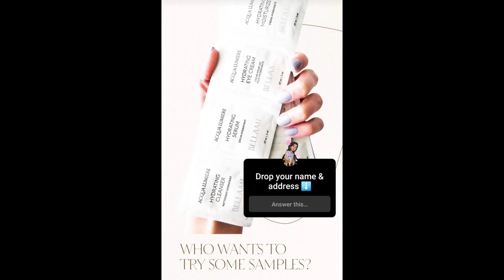Product Testers Needed from the Tree of Life. Baobab Tree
I'm looking for product testers for clinical-grade skincare or our newest launch Smart Haircare system. All I ask is for you to write a review. If you're interested, leave me a message or Dm me.